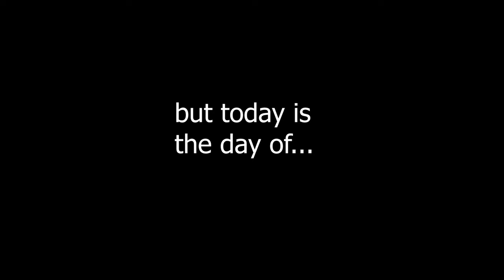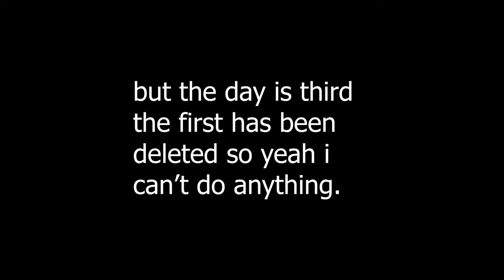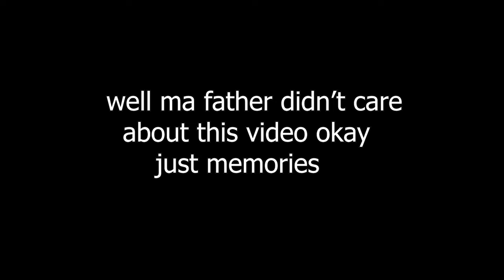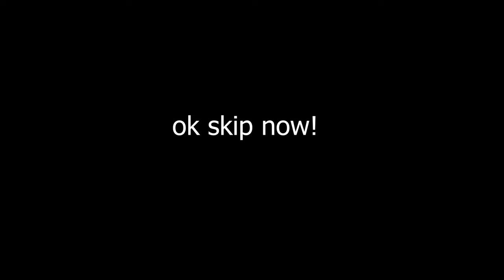quarantine in my life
hi im back sorry guys im gonna to take it to long & my pc probably crash but now this pc probably okay rn.

❤︎♡︎❤︎♡︎❤︎faq❤︎♡︎❤︎♡︎❤︎
1.Where are you from/live
‌Sarawak
2.How old are you/where are you school
‌19 years old unofficially (31 aug 2003), Smk muara tuang
3.ethnitycity?
Bidayuh,sarawak,Malaysia 🇲🇾
4.camera/editing software
‌I use phone or another phone the old
‌adobe premiere pro /after effect

.sub count.

I loved you guys so much 😊😊